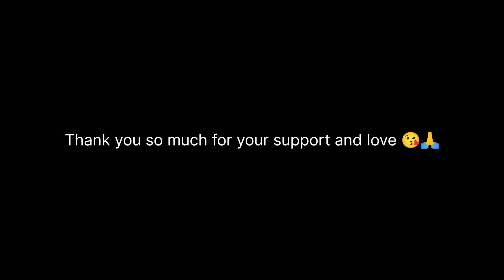Eating Buffalo Meat Curry